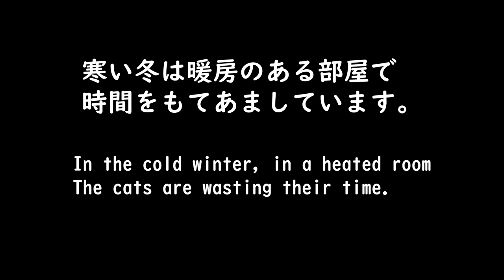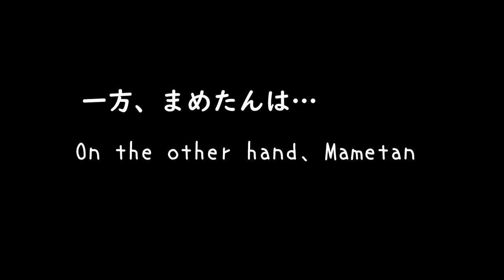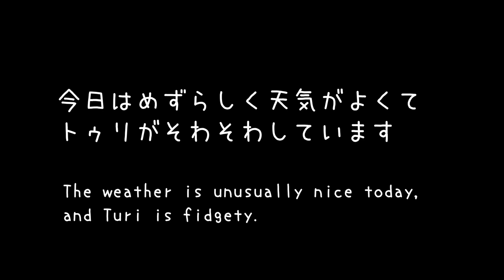先住猫たちと家猫修行中の元野良猫#1 Former stray cat training with native cats #1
家猫修行中の元野良猫、まめちゃんと先住猫たちの様子を観察しました。

I observed Mame-chan, a former stray cat who is currently training as a domestic cat, and other native cats.

誕生日：2017春生まれ　6歳
性　別：メス
性　格：しっかりしてる
特　技：超猫的運動神経、軽業、おしゃべり

誕生日：2019一月頃生まれ　5歳
性　別：メス
性　格：超マイペース
特　技：寝る

誕生日：11歳
性　別：メス
性　格：人見知りしない、owlcatにしゃべり方そっくり
特　技：甘える

≪猫の見るチャン情報≫前の名前：ダヤ
誕生日：7歳
性　別：メス
性　格：ビビり
特　技：放浪（10日以内に戻る）

≪猫のまめちゃん情報≫
誕生日 : たぶん　2022/11月ころ？　たぶん一歳
性　別：オス
性　格：オスにしてはおとなしいかもしれない
特　技：トイレ砂の耕作

こーち　おとぼけゴン太のひなたぼっこ　DOVA - SYNDROM